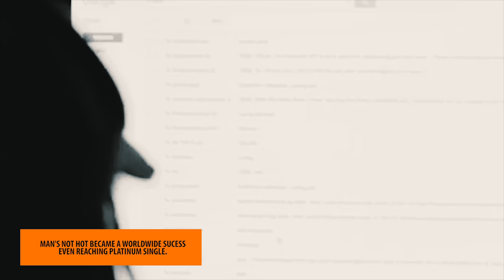Behind The Beats - Gottionem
Gottionem talks to us about the production of Big Shaq's 'Mans Not Hot', how he got into producing, and much more in this one to one producer interview series exclusive to Mixtape Madness.